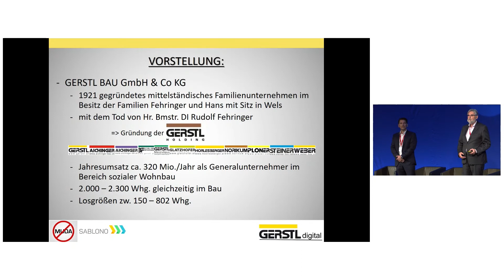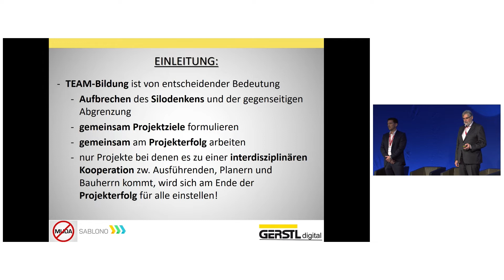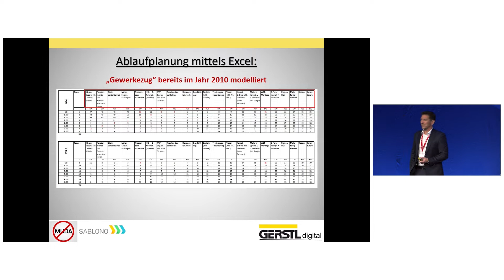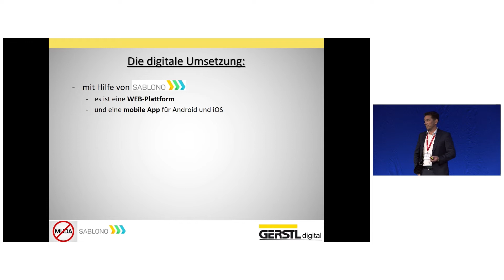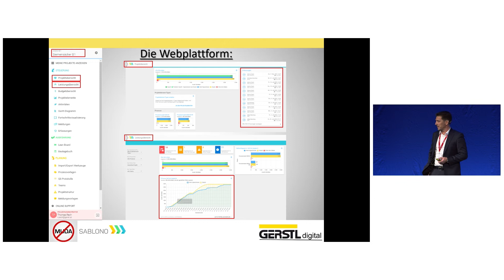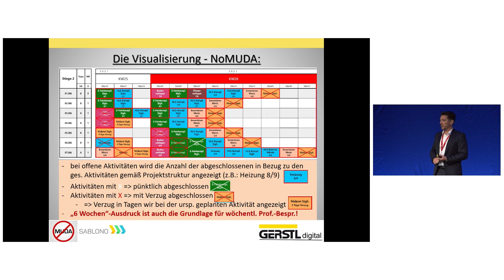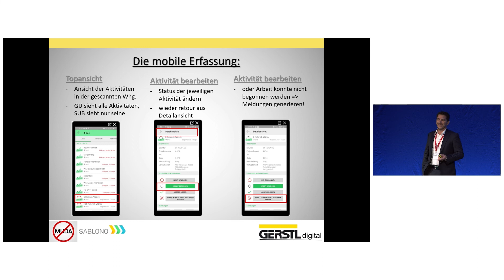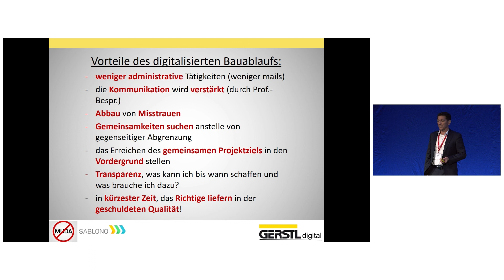2021 GLCI 7 Session 2 1A 5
1A-5: Nomuda-Ansatz und digitale Prozesssteuerung auf Lean-Baustellen in Österreich
(Innovation und Digitalisierung)
Referenten: Reinhard Egger und Thomas Pech